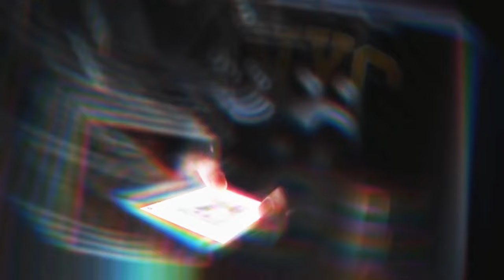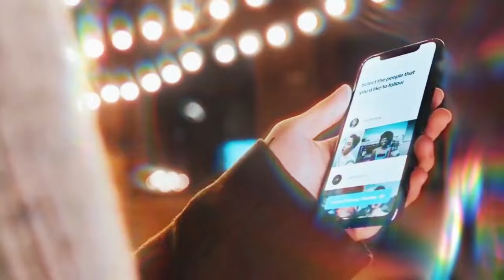Chat GPT- আর্টিফিশিয়াল ইন্টেলিজেন্স এর ভয়াবহরূপ